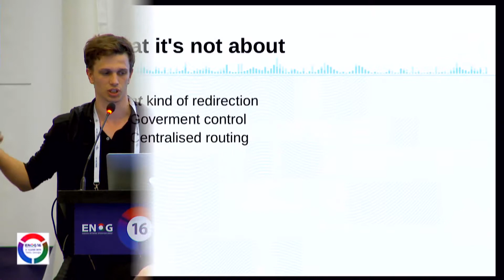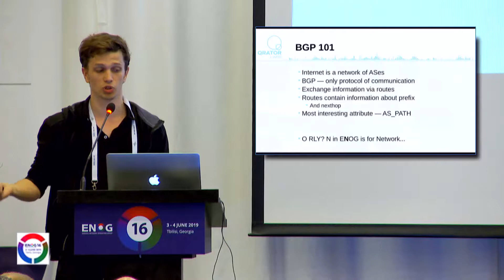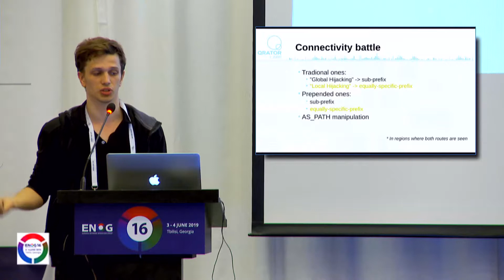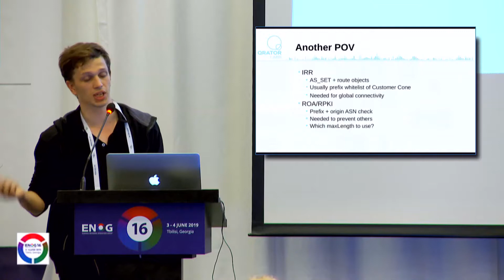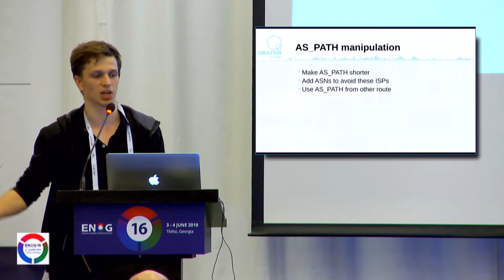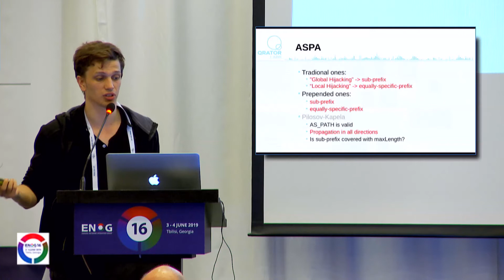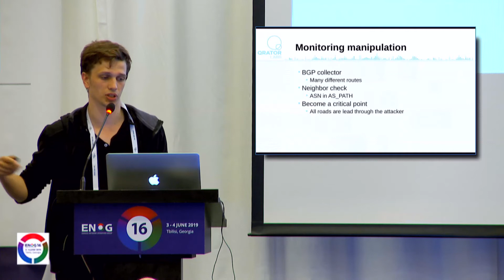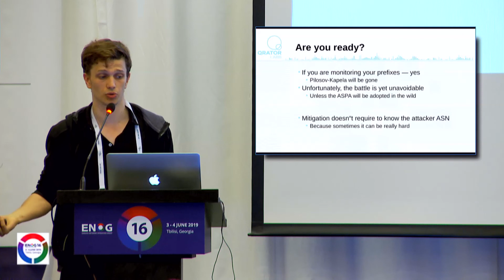ENOG 16: Готовы ли мы к перенаправлению трафика?, Евгений Богомазов (RU)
Региональное совещание ENOG 16 / RIPE NCC состоялось в Тбилиси, Грузия 3-4 июня 2019 года